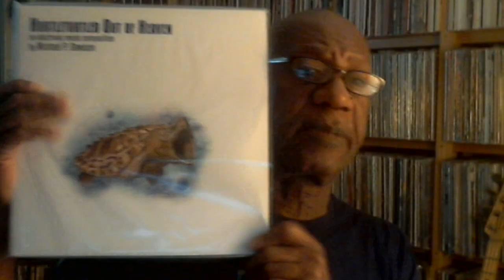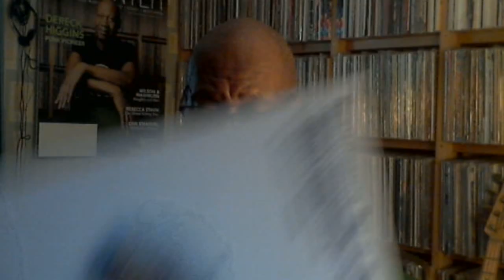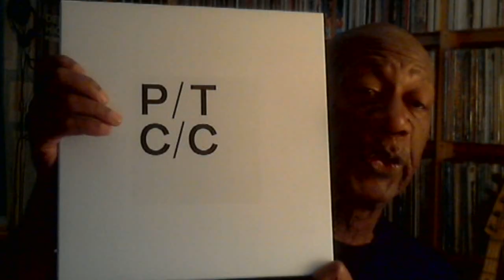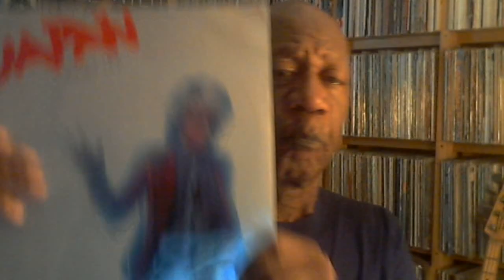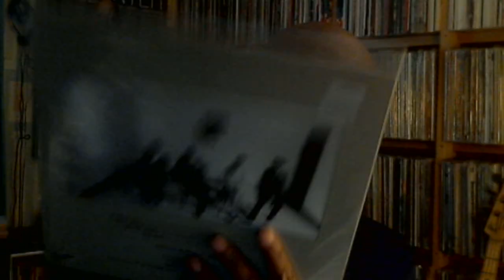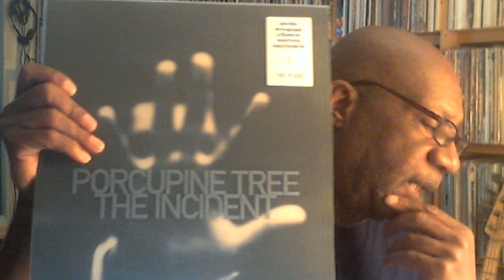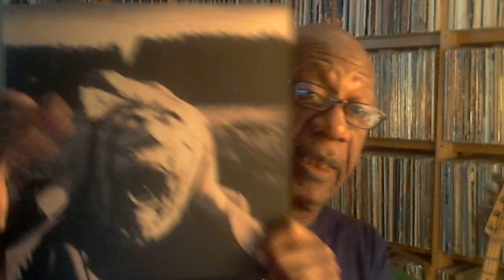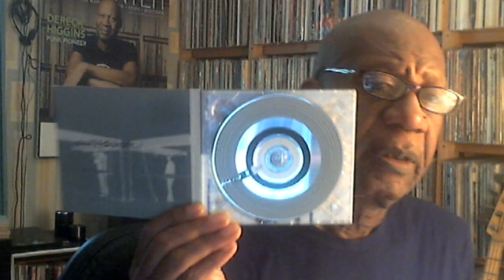Monday August 1, 2022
Music shown:
Michael P. Dawson - Hurtleturtled Out of Heaven
Porcupine Tree - Closure/Continuation
Porcupine Tree - The Incident
Japan - Quiet Life
Japan - Tin Drum
Richard Barbieri - Things Buried
Richard Barbieri - Under A Spell
Kate Bush - The Sensual World
Oval - 94diskont